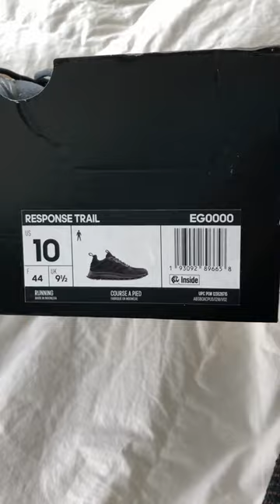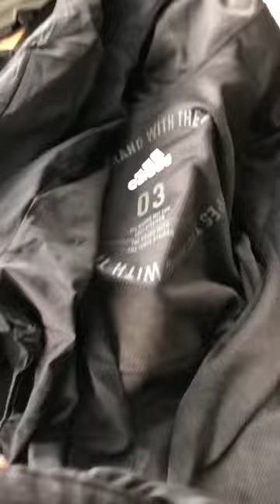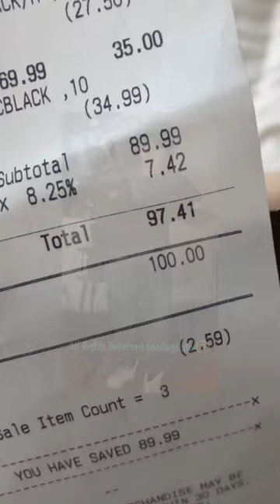Weird Beard update and stuff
Weird beard quick update also testing new Adidas trail tennis shoes and gear for hiking and scrambling the mountains.